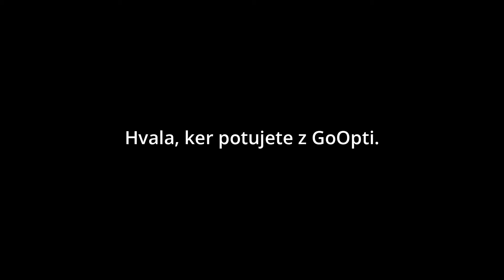GoOpti voznik svetuje - dobro vzdušje za dobro potovanje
Najlepše je potovati v dobrem vzdušju. 🤗 Sledite nasvetu, ki vam ga sporoča GoOpti voznik Karlo. 🤝